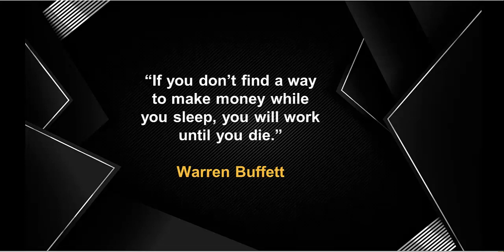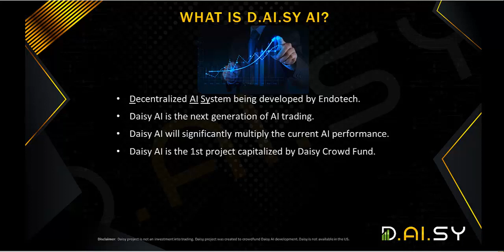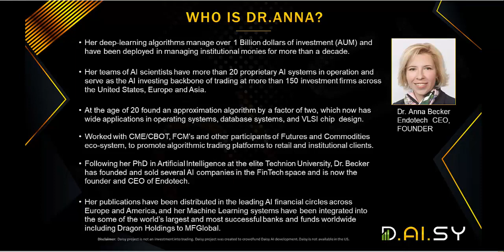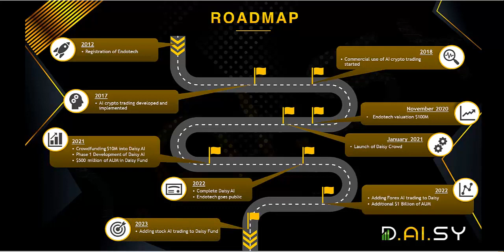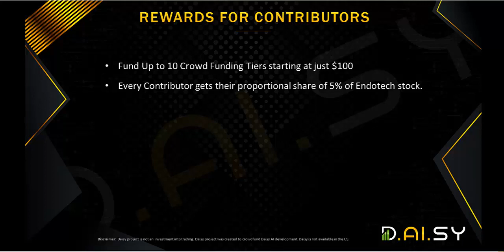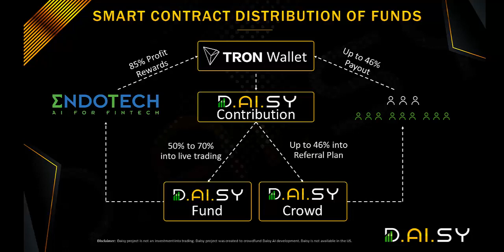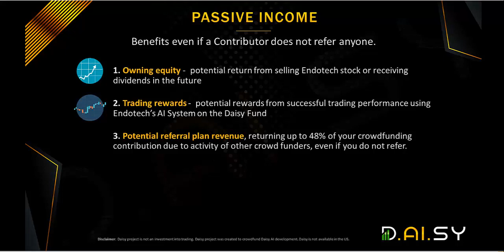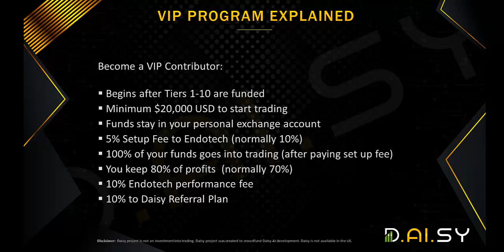aisy Crowd Fund Explained March 2021 | Endotech | Daisy AI | AI Trading Technology | Passive Income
Discover all you need to know about the history making Daisy Crowd Funding Opportunity which is crowd funding the next generation of AI trading technology for Endotech, a world leading Fintech company that has a long history of creating institutional and retail trading solutions.

SHARING DAISY MADE EASY

DAISY SUCCESS MASTERY

and LIKE the videos and leave a good comment if you found this video helpful.